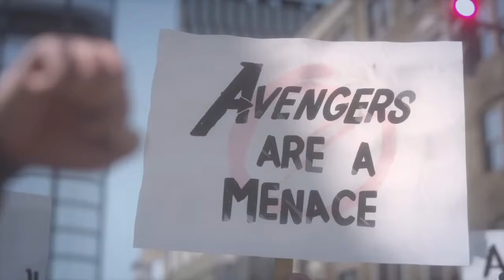Marvel's Avengers Beta - Story (PS4)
I play the new Beta for Marvel's Avengers, specifically the first part of the Story Mode. I get a chance to play as Thor, Iron Man, Hulk, Black Widow and Captain America. It was a good time!